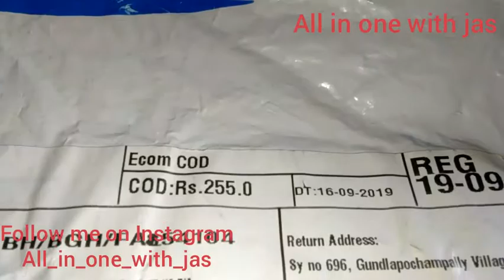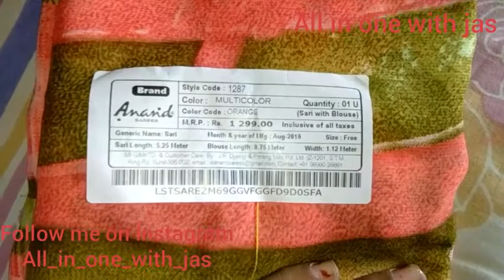Unboxing of under 250 sareee buy from flipkart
saree link Anand Sarees Printed Fashion Georgette Saree

Thank you for 209subscriber on my YouTube channel please aap aise hi support karte rahiye aap sab aise hi support Karte rahiye aur main bahut Sare videos dalungi bahut sari unboxing ki videos dalungi abhi bahut sari videos dalungi so please subscribe my channel all in one with Jas and follow me on Instagram all in one with jas